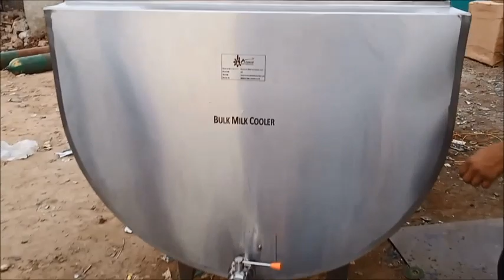2000 Litre Bulk Milk Cooler | 2Kl Milk Cooling Machine Video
We are manufacturers latest and new Dx Model 2000 ltr Bulk Milk Cooler Machine. We are design latest model bmc machine with high efficiency material and panel.